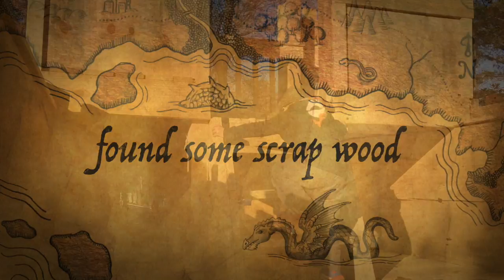Jax's Castle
Home made Castle